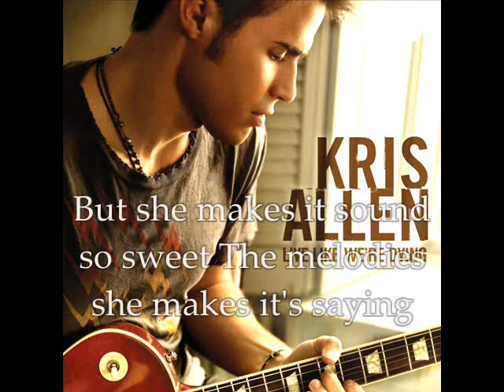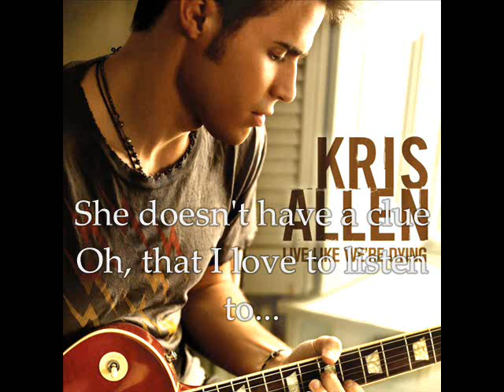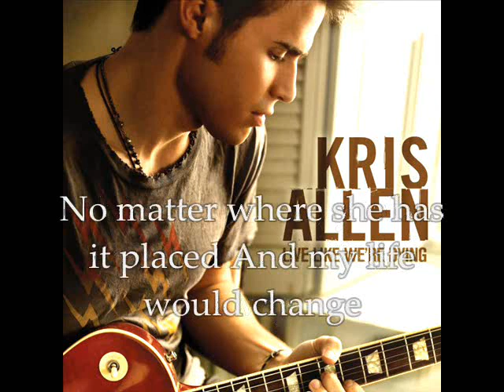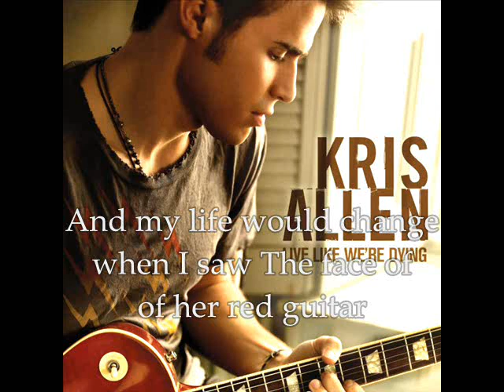Kris Allen-Red Guitar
Kris Allen's Red guitar lyrics. im so sorry for the error..^_^